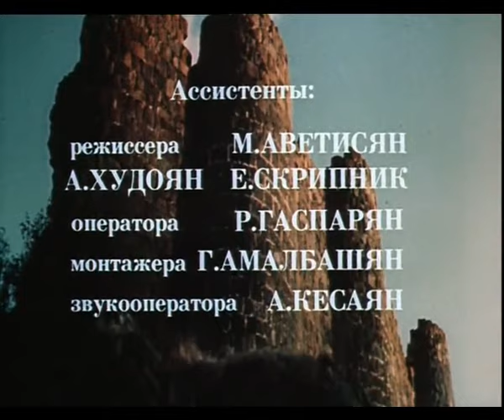Алмаст (2 серия) (1985 год) историческая драма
Патриотическая опера об освободительной борьбе, которую в XVIII армяне вели против персидских захватчиков. Уже не первый месяц войска Персии под предводительством Надир-шаха безуспешно штурмуют армянскую крепость Тмкаберт, охраняемую князем Татулом и его дружиной. Суровый Надир-шах в ярости от такой военной неудачи решает хитростью взять неприступный бастион: он пытается в тайне от Татула обольстить его жену по имени Алмаст... Фильм-опера «Алмаст» снят по мотивам поэмы армянского поэта Ованеса Туманяна «Взятие Тмкаберта».